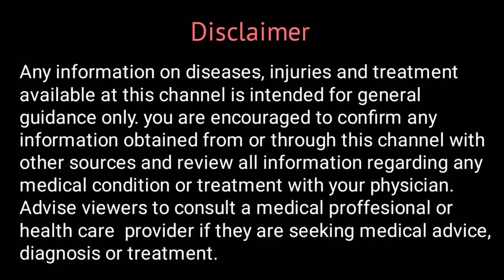Graphites Homeopathic Medicine uses in Hindi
Watch this video to know about Graphites Homeopathic Medicine uses in Hindi